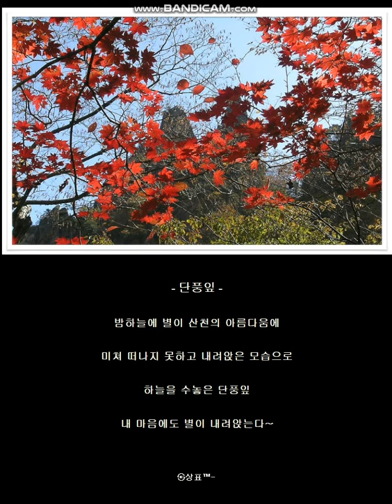포토에세이 #251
- 단풍잎 -

밤하늘에 별이 산천의 아름다움에

미쳐 떠나지 못하고 내려앉은 모습으로

하늘을 수놓은 단풍잎

내 마음에도 별이 내려앉는다~

㉿상표™-